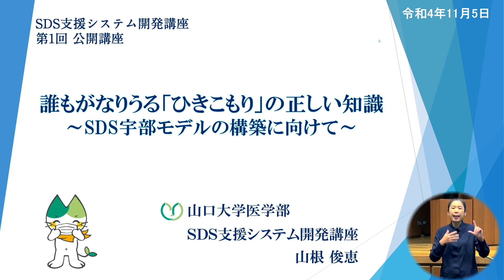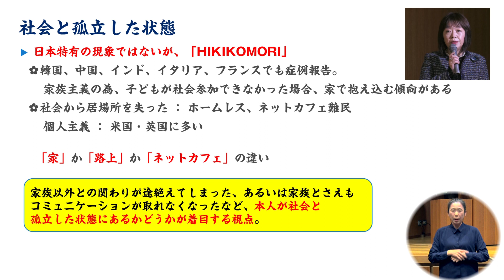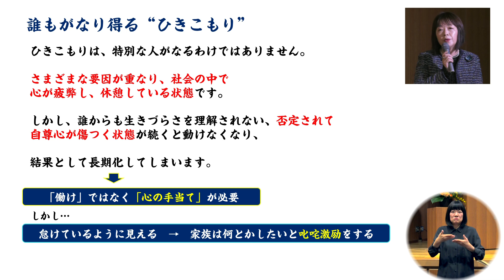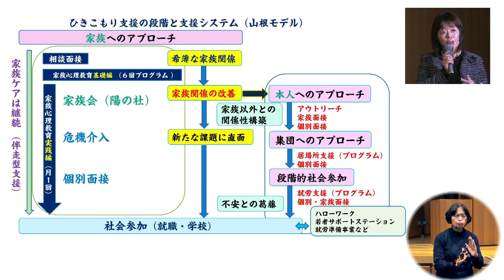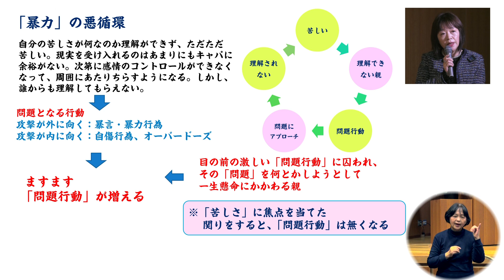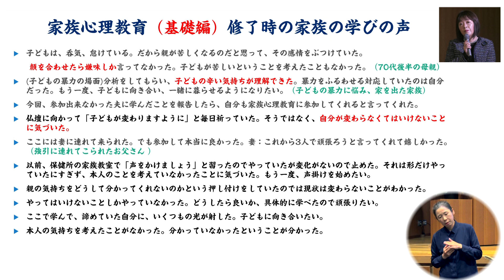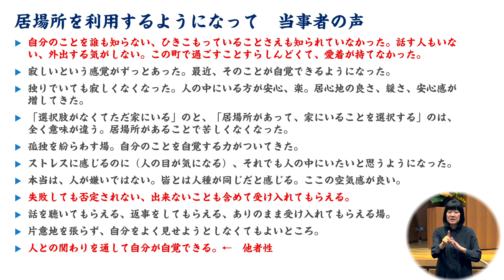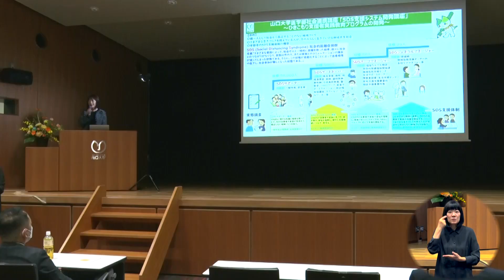SDS支援システム開発講座第1回市民公開講座 講演会 誰もがなりうる「ひきこもり」の正しい知識～SDS宇部モデルの構築に向けて～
令和4年11月5日に開催された山口大学医学部社会連携講座「SDS支援システム開発講座」主催の市民公開講座の講演会の動画です。
講演：山口大学医学部SDS支援システム開発講座　山根　俊恵　教授